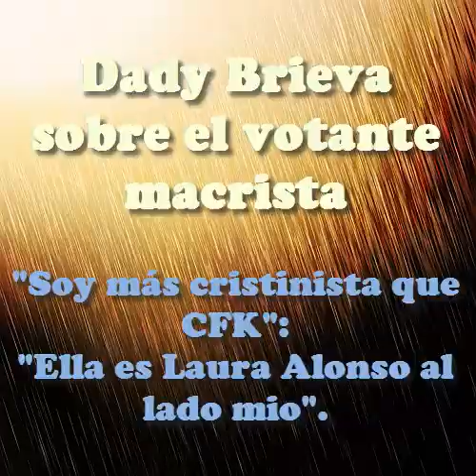La delirante definición de Dady Brieva sobre el votante macrista.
Explicó qué cree que piensan ellos tras medio año de gobierno PRO y se mostró "más cristinista que CFK": "Ella es Laura Alonso al lado mio".

El comediante y reconocido kirchnerista, Dady Brieva, habló en pleno macrismo sobre el rol de Cristina Kirchner, hizo un "peronómetro" y dio un curioso perfil del votante macrista. Además, explicó qué cree que piensan ellos tras medio año de gobierno PRO.

Polémico y contundente, Brieva aseguró que "la gente que lo votó (a Macri) tiene ganas de tirarse un tiro en los huevos pero en soldedad" y explicó: "Mi mamá lo votó creyendo que 'la yegua se fue con la plata' y yo le digo... mamá, la estás pasando como el culo".